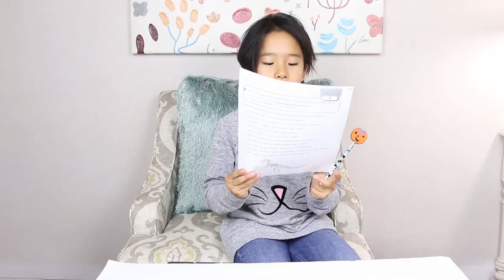미국 초등학교 2학년 리아의 학교숙제_20 - The Daily News - [study with me]